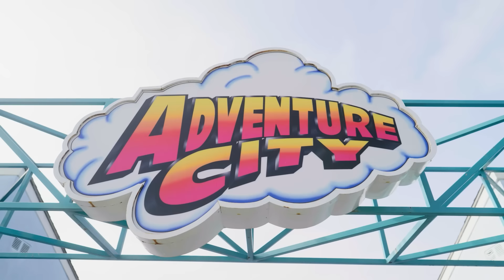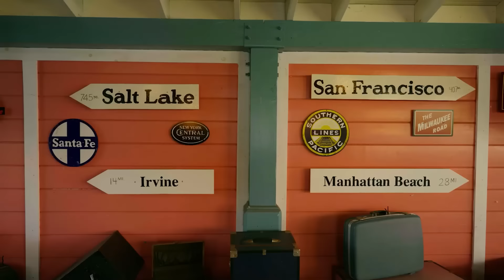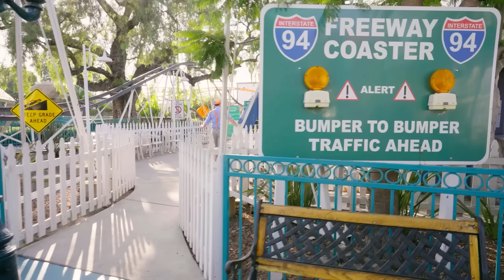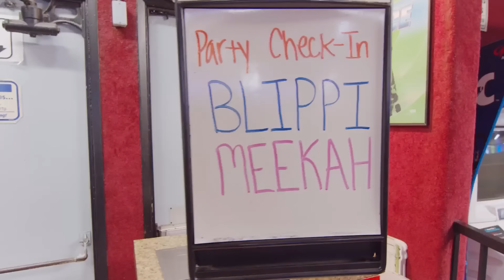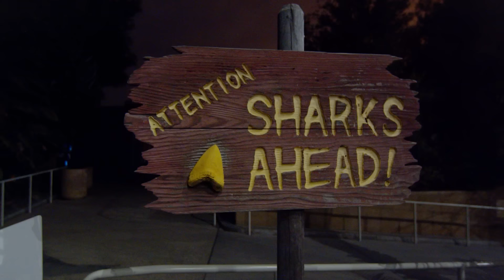Blippi and Meekah's Rollercoaster Adventures! Theme Park Stories for Kids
Going on a rollercoaster can be a bit scary. But at least it's more fun when you get to explore with your best friend! Join Blippi and Meekah as they explore and learn all about rollercoasters and theme parks!

0:00 Blippi x Meekah Adventure City
16:55 Blippi & Meekah - Moonlight Rollerway
33:29 Spoke Bicycle Café
49:34 Aquarium of The Pacific